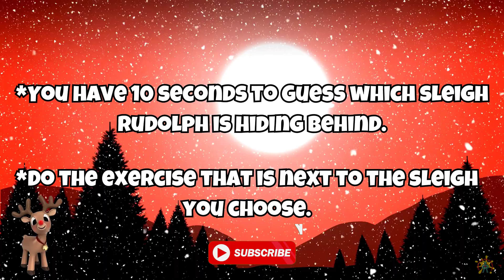FIND RUDOLPH THE RED NOSE REINDEER! CHRISTMAS EXERCISE BRAIN BREAK FOR KIDS. KIDS VIDEOS FOR KIDS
Welcome to FINDING RUDOLF, a Kids Physical Activity Movement Breaks — the ultimate game that combines fun, exercise, and creativity! In this exciting game, kids will get to move, groove, and find the hidden object or theme of the day in just 15 seconds. Can you spot it in time?
This activity is perfect for kids of all ages and is designed to boost physical fitness, improve coordination, and encourage creativity, all while having a blast! Whether you’re at home, in the classroom, or at the gym, this movement break is ideal for getting kids active and engaged.
🏃‍♂️ How to Play:
Move and exercise while searching for the hidden object!
Spot the correct location or object hiding the surprise before time runs out!
🌟 Why Play?
Fun and engaging physical activity for kids
Perfect for playdates, family gatherings, school breaks, or home workouts
Promotes balance, focus, and coordination through playful exercises
Great for building healthy habits and encouraging creativity
✨ Ready to get moving? This game will have kids laughing, learning, and staying active with every round.

Do you have energetic students in the classroom?  Do you have limited space?  Get kids moving, being silly, learning and having fun with Generation Healthy. Every video has activities for parents, kids, teachers, caretakers and the whole family to enjoy.
The goal for Generation Healthy is to help teachers, moms, dads, kids, schools, home schools and families to involve physical activity in their day.

Thanks to Carl Angelo for his after effects timer.

Thank you for visiting the Generation Healthy / Moving Time Academy channel and we hope you enjoy the activities for a long time to come!